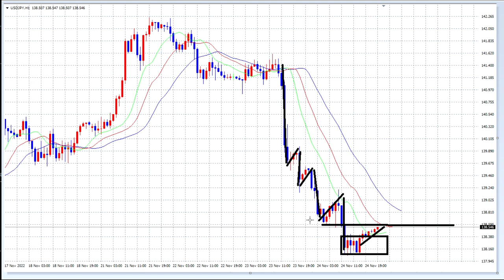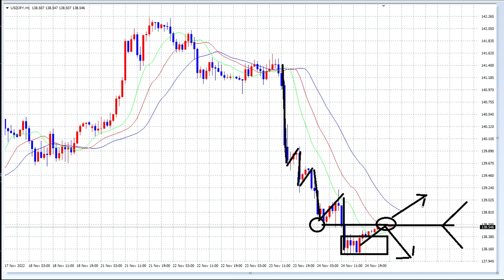【FX】本日の選択のポイント